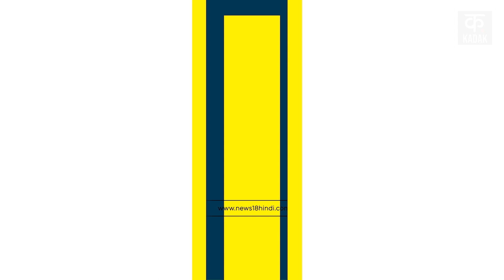Sakshi Murder Case Update: क्या Sakshi के दोस्त का भाई भी Relationship में था?, किया ये खुलासा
The brutal murder of a minor in Shahbad, North West Delhi has shocked the entire nation. New revelations are happening in this matter. Now the friend of the deceased has revealed a big secret. The statement of the close friend of the minor has come to the fore. He told that 4 to 5 boys used to harass him. The friend told that Sakshi often used to mention about Sahil. The friend told that he had met through his sister. Friend's sister and witness both were friends and used to visit his house. She knew him for 5-6 months. The friend told that the last meeting took place at the girl's house about 20-25 days ago. Then she said that she loves him.

उत्तर पश्चिम दिल्ली के शाहबाद में हुई नाबालिग की निर्मम हत्या ने पूरे देश को झकझोर दिया है. इस मामले में नए-नए खुलासे हो रहे हैं. अब मृतक के दोस्त ने बड़ा राज खोला है. नाबालिग के करीबी दोस्त का बयान सामने आया है. उसने बताया कि उसे 4 से 5 लड़के परेशान किया करते थे. दोस्त ने बताया साक्षी अक्सर साहिल के बारे में जिक्र किया करती थी. दोस्त ने बताया कि उसकी मुलाकात बहन के जरिए हुई थी. दोस्त की बहन और साक्षी दोनों सहेली थी और उसके घर आया जाया करती थी. वह उसे 5-6 माह से जानती थी. दोस्त ने बताया कि करीब 20-25 दिन पहले लड़की के घर पर आखिरी मुलाकात हुई थी. तब उसने कहा था कि वह उससे प्यार करती है.